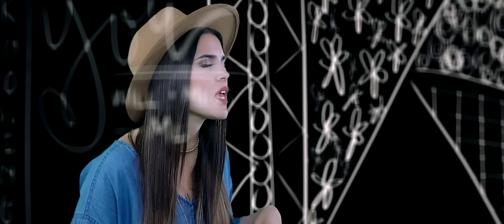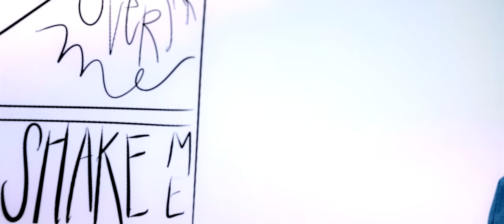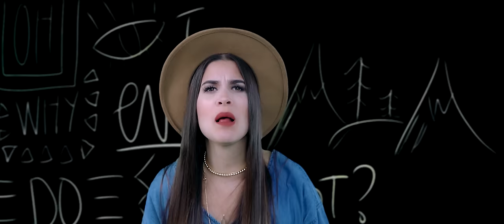Kolby Koloff - "No Room" (Lyric Video)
New single “No Room” Out Now.